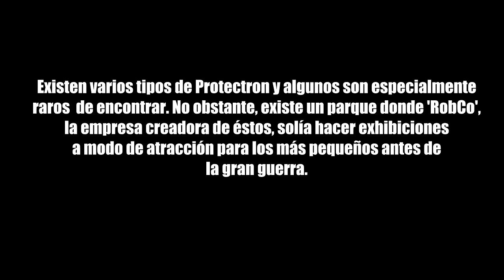Desfile de Protectron | Fallout 4 - Secretos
Una de las tantas atracciones que se pueden contemplar por la Commonwealth, ¡gracias por vuestros likes y comentarios!

*Música de fondo por TeknoAxe
TAGS Fallout Fallout 4 guia guía guide special especial fuerza percepcion percepción resistencia carisma inteligencia agilidad suerte bethesda serie animación animacion animados dibujos completa episodios todos christijan gonz the taxidermist el taxidermista pc xbox ps4 play playstation 4 playstation fallout 3 fallout 2 fallout 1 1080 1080p HD español españa España castellano latino one Xone Sony Microsoft Windows Steam rpg compañeros acompañante acompañantes marciano extraterrestre alien alienígena alienigena ufo extraterrestre ovni desfile protectron robot escenario robotics pioneer park sanguinario